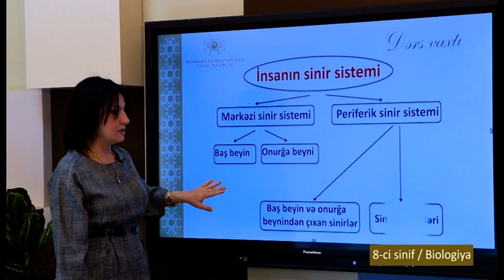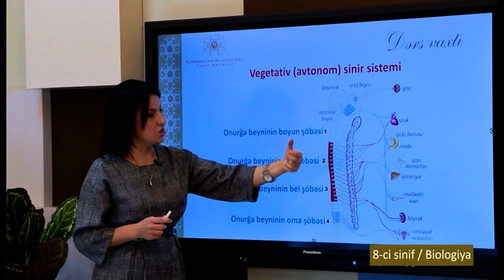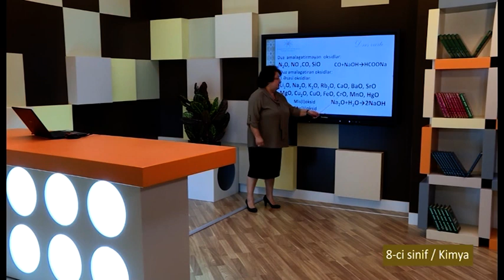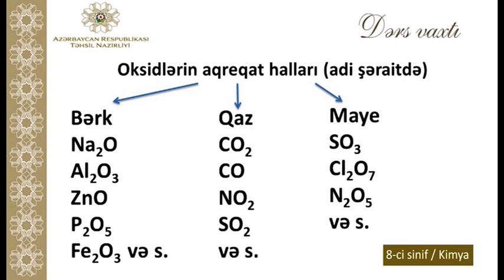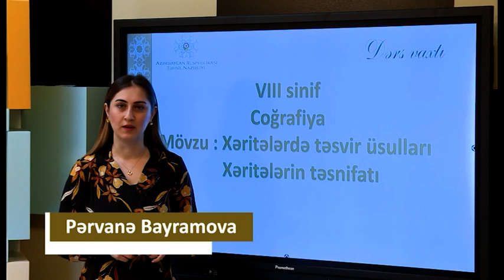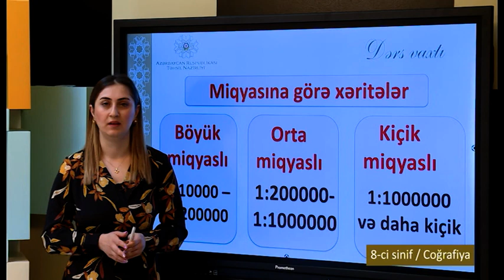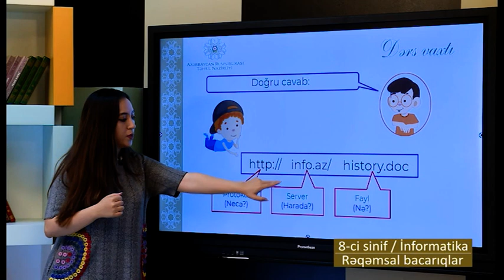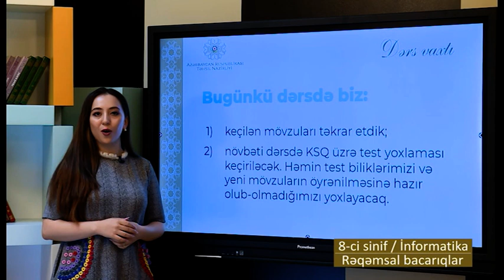“Dərs vaxtı”: 8-ci sinif dərsləri (02.11.2021)